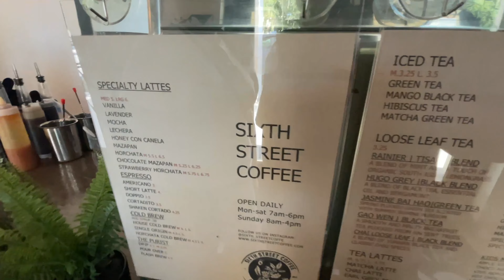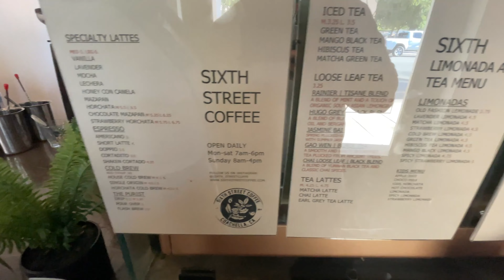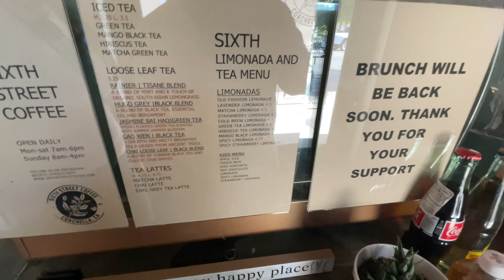Sixth Street Coffee + Niece Birthday party